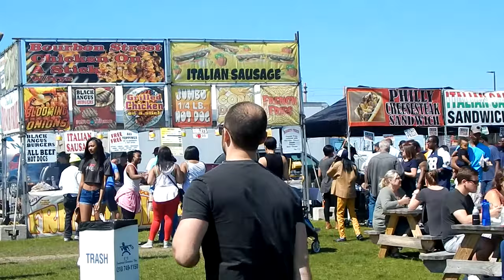All Thing's Cleveland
Highlight Cleveland Events, Activities, Parks & Recreation.